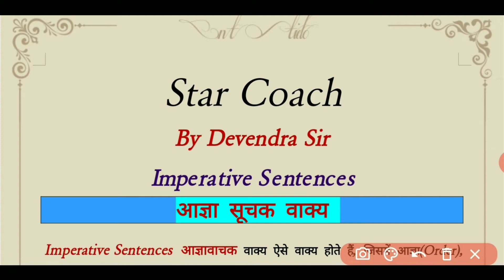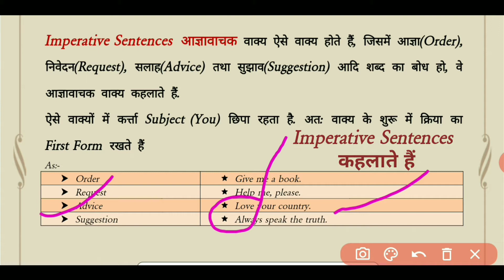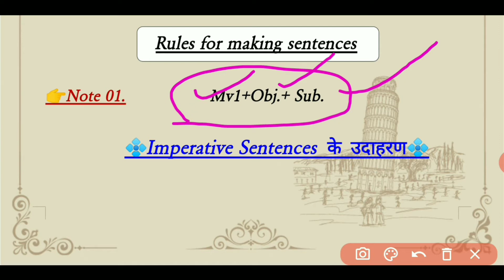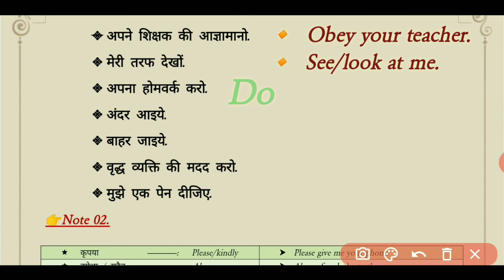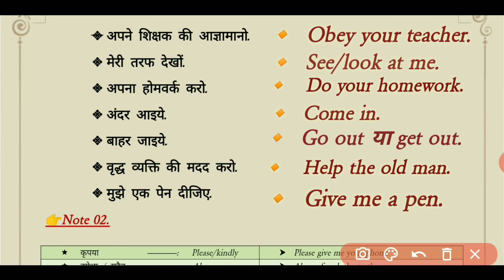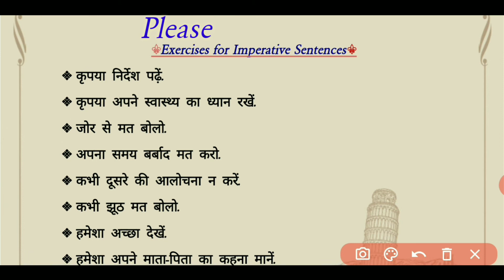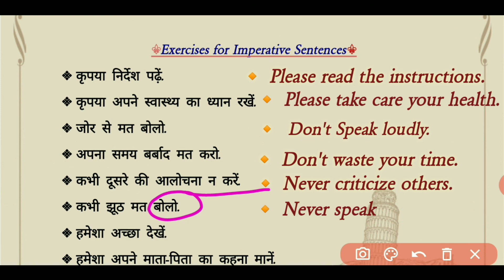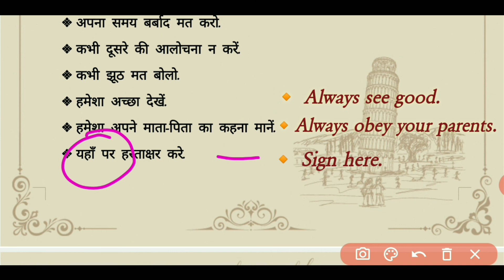englishspeaking Starcoach/Imperative Sentences With Example & आज्ञा सूचक वाक्य/आदेशात्मक वाक्य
Imperative Sentences with Examples & आज्ञा सूचक वाक्य/आदेशात्मक वाक्य &आज्ञा वाचक
imperative sentences exercises

            Thanks you __________________________________

Other video link 👇
आप के लिए english me बातचीत.